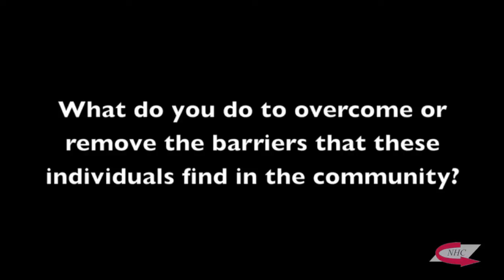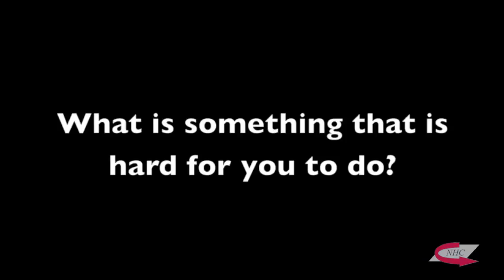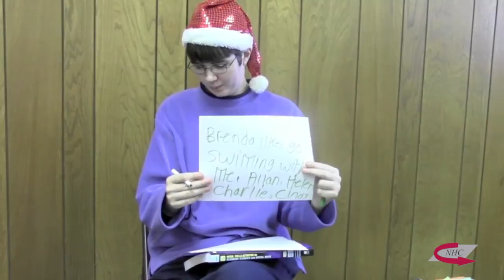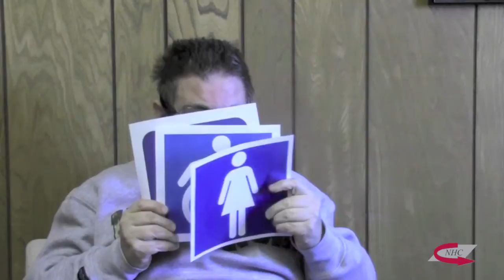NHC Celebrates "International Day of Persons with Disabilities"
Olivia, a case manager at New Hope Center in Chilton spent some time last week interviewing staff and clients in preparation for International Day of Persons With Disabilities. A warm and well-deserved thanks to Olivia, Ellie, Amy P, Joe, Samantha and all the wonderful New Hope Center clients who participated in this video's production!